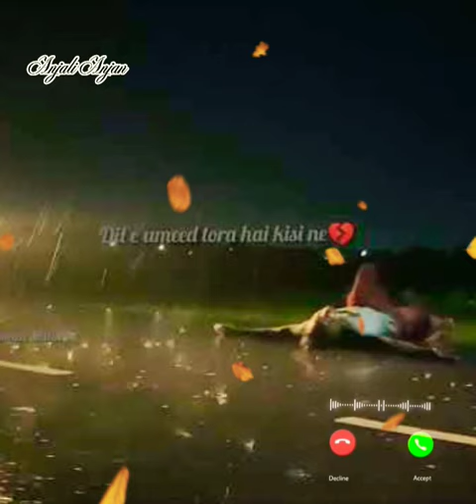Dil E Umeed Tora Hai Kisi Ne Ringtone | markhor music | Rahat Fateh Ali Khan | Sad Music